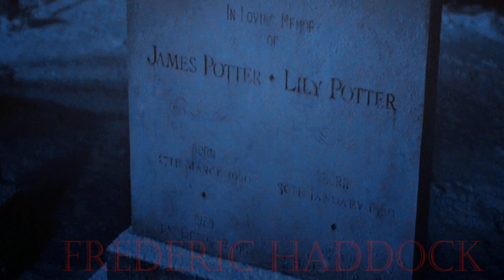● The Marauders || All Fall Down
➤ Coloring: MillyWinchester

➤ Cast:
Sirius Black : Ben Barnes
James Potter : Aaron Taylor-Johnson
Remus Lupin : Andrew Garfield
Peter Pettigrew : Jamie Bell